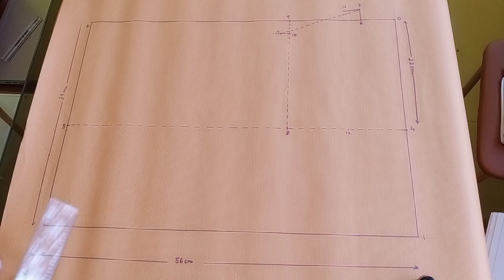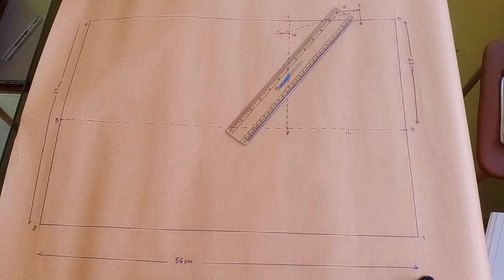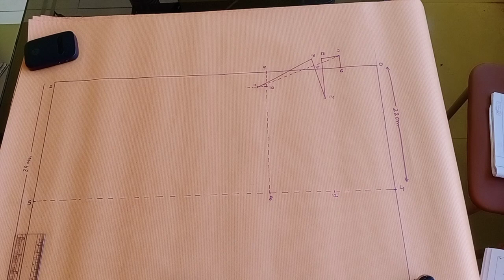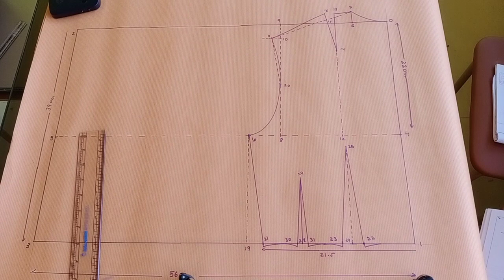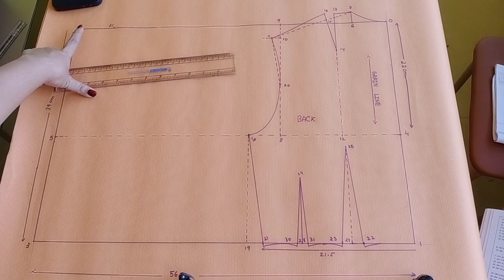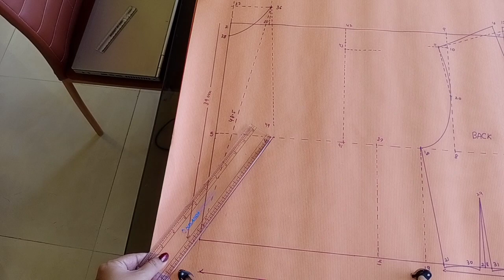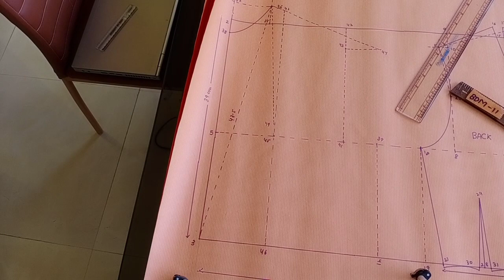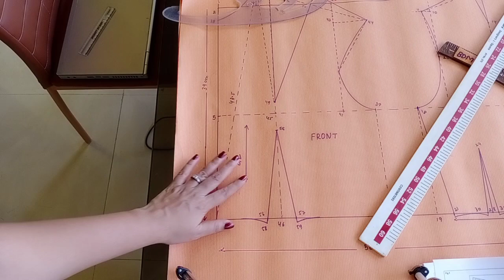Ladies Bodice Block- 14 Size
Dress Making CTS